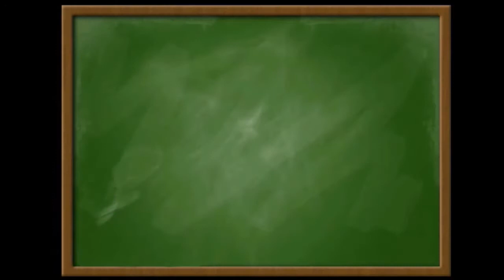Teraz matura zadanie 23 zestaw 11 poziom podstawowy